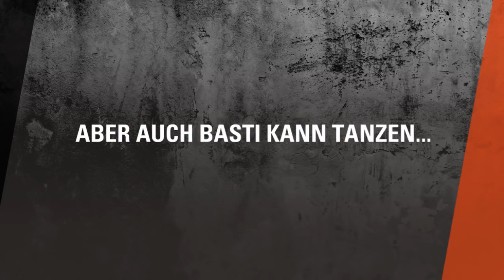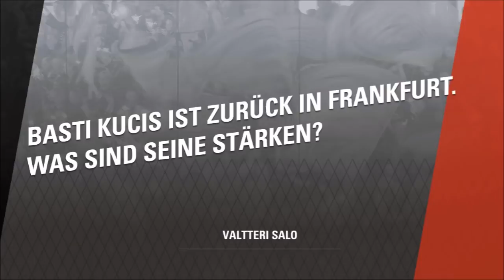LöwenGebrüll: Überraschungsgast, fliegendes Huhn & Stadion-Angeln | Löwen Frankfurt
FOLGE 3: Im neuen LöwenGebrüll Magazin geht es wieder hoch her. Rüdiger begrüßt einen Überraschungsgast: Neu-Löwe Bastian Kucis ist zu Besuch. Es geht um Angeln im Stadion, die Suche nach einer Jeansjacke und andere Kuriositäten. Erstmals kommt auch das gefürchtete Gummihuhn zum Einsatz...

Die Löwen Frankfurt sind der Eishockey-Klub in Frankfurt. Hier schlägt Hessens Eishockeyherz.